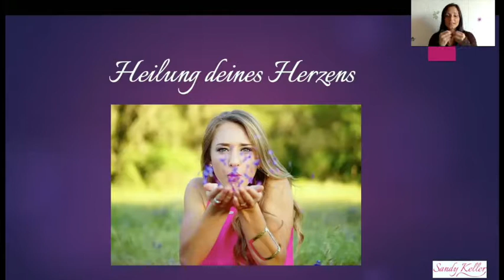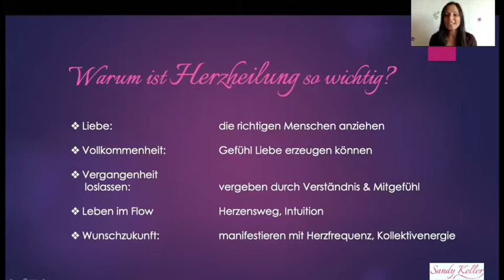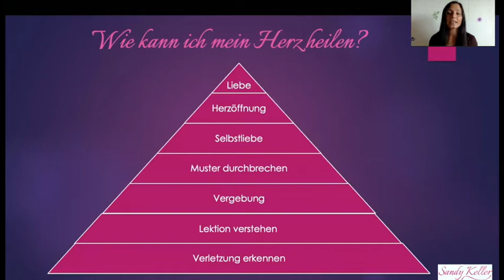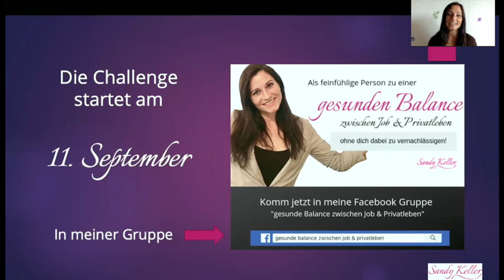Herz heilen - dein Herz bringt dir den Erfolg!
In diesem Video zeige ich dir wie du dein Herz auf tiefster Ebene heilen kannst und warum dein Erfolg von deinem Herzen abhängt!

Mein Buch:
von geringem Selbstwertgefühl zu einem authentischen Selbstbewusstsein & Selbstliebe